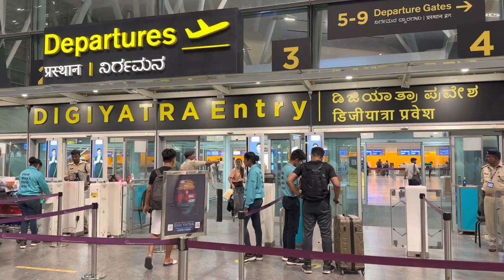SAFE JOURNEY ACHA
Hello everyone 👋🏻

Here’s my next video of sis leaving to USA

Stay safe !